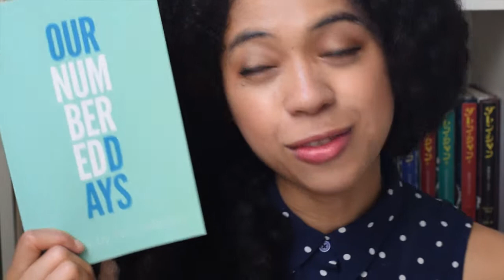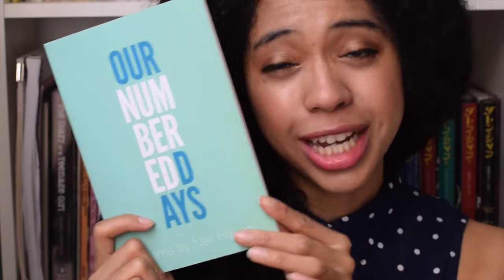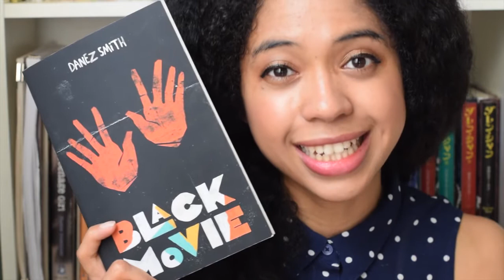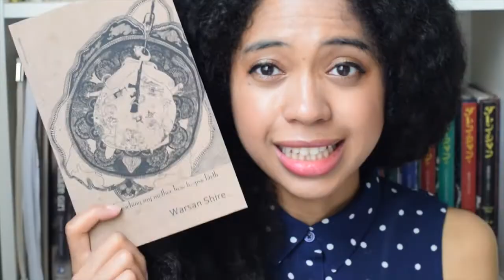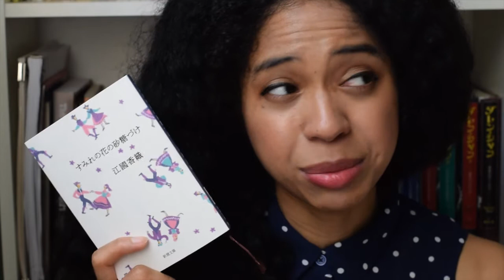Contemporary Poetry | Where to Start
すみれの花の砂糖づけ by Kaori Ekuni